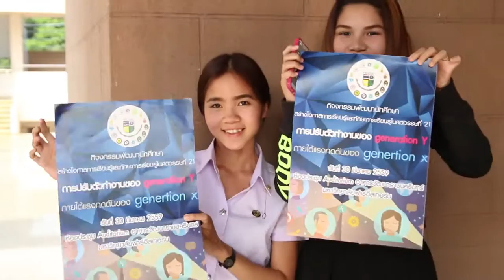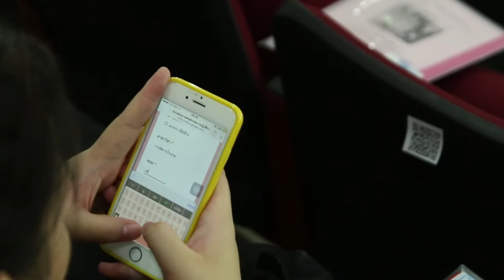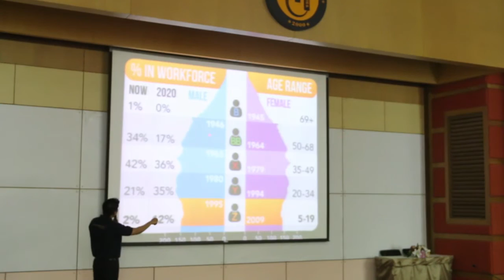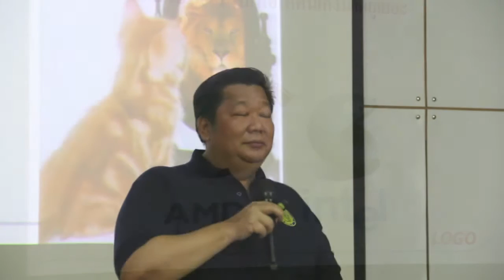Generation เชียงใหม่